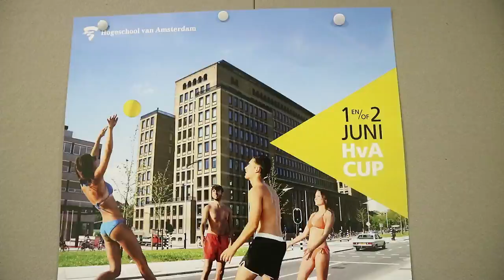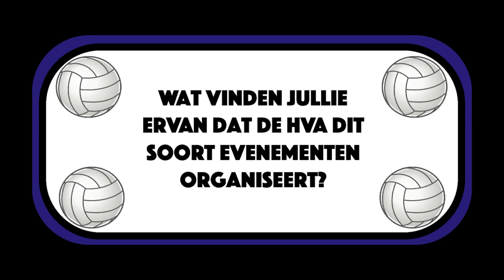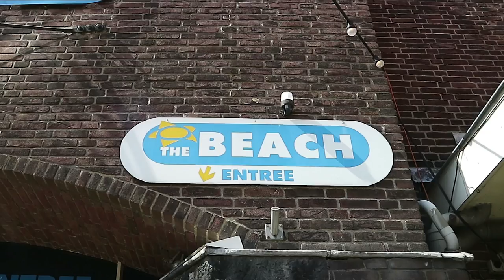BEACHVOLLEYBAL tournooi - HvA